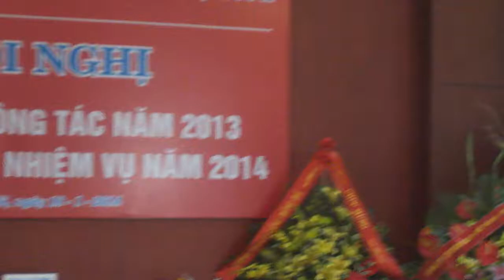Mùa xuân long phụng sum vầy - Lễ tổng kết năm 2013 của INTERSERCO